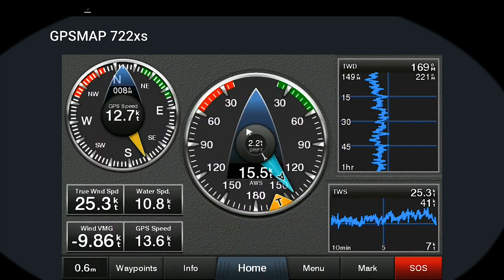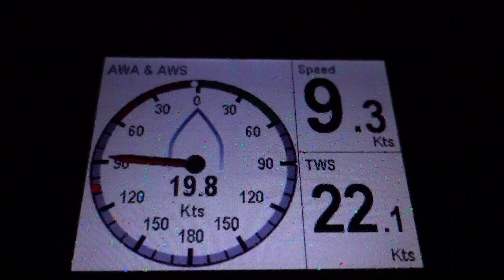39m The Start of Our Circumnavigation - Cape Town to Namibia | Sailing Sisu Leopard 45 Catamaran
We did it! We started our circumnavigation! We moved onto the boat end of November 2018 and left Cape Town beginning February 2019. We had three months to prepare Sisu and ourselves for this day...Now you know why we were a bit busy :-) RYA Yachtmaster Offshore, Aftermarket stuff such as Lithium and power generators, provisioning, getting all spare parts and stuff like boat shampoo (wtf)...But we started! We sailed from Cape Town to Walvisbay in Namibia. We crossed our first country border and raised a foreign flag!

And we love it! It is awesome!